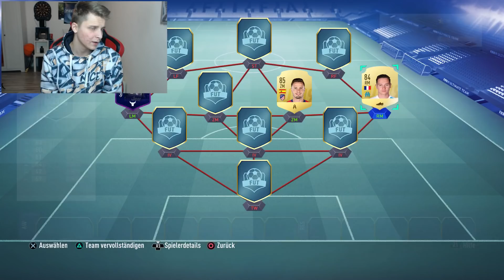Fifa 19: Kriegen wir einen der seltenen TOTY Karten im legendären WÜRFEL Fut Draft? - Ultimate Team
Fifa 19: Kriegen wir einen der seltenen TOTY Karten im legendären WÜRFEL Fut Draft? - Ultimate Team Deutsch
► NEU: Halloween Design auf 200 Stück limitiert (Ab 35€ Bestellwert GRATIS NICE Tasse dazu)

DANKE